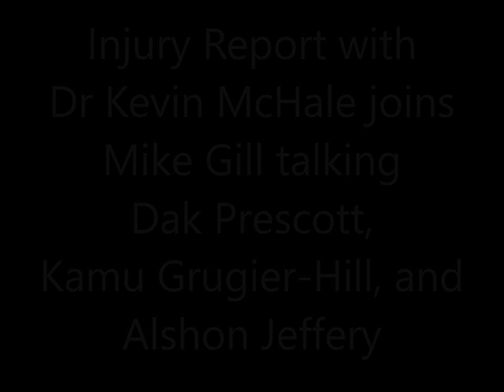Dr Kevin McHale talks Dak Prescott, Kamu Grugier-Hill, and Alshon Jeffery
Injury Report with Dr Kevin McHale joins Mike Gill talking Dak Prescott, Kamu Grugier-Hill, and Alshon Jeffery